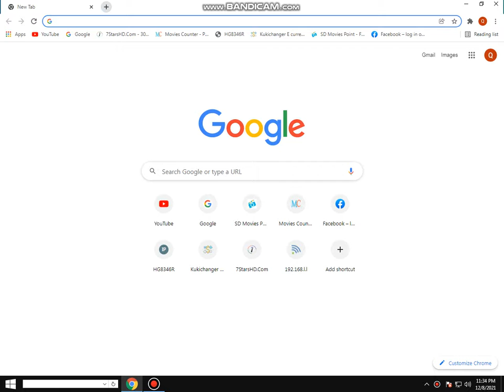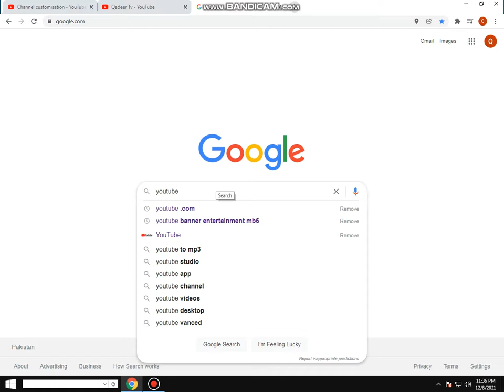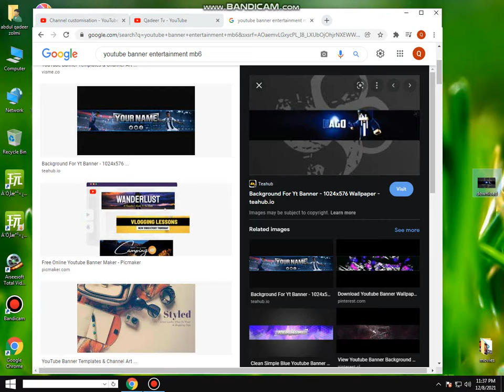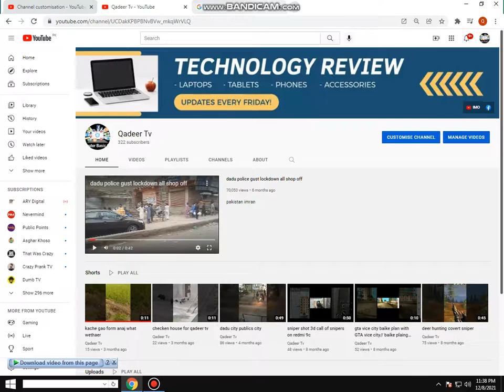how to monetisation setting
monetisation